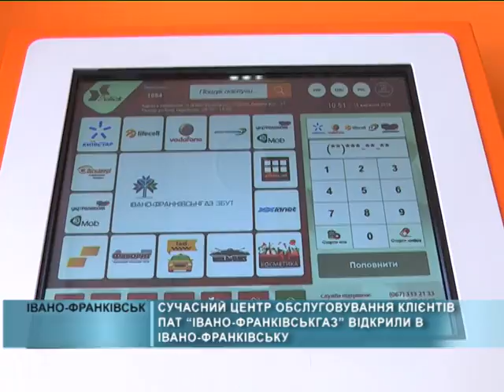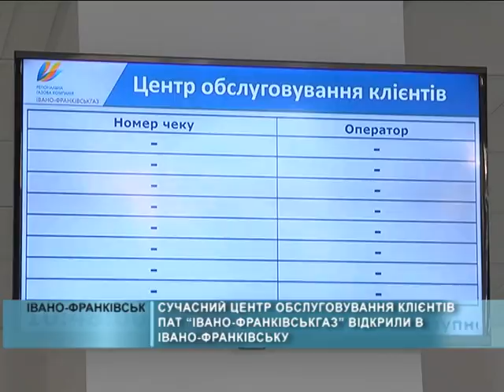15 09 2016 Сучасний центр обслуговування клієнтів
Відтепер якісно, швидко і комфортно отримати весь спектр послуг, починаючи від консультацій щодо особового рахунку, закінчуючи оформленням документів на підключення до газової мережі, можна у новому центрі обслуговування клієнтів, що відкрився в Івано-Франківську 15 вересня.